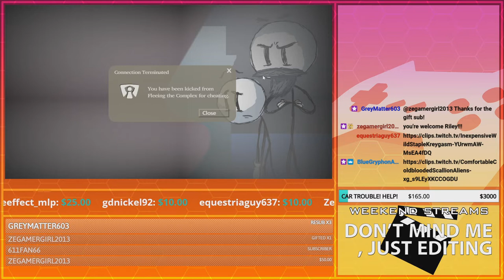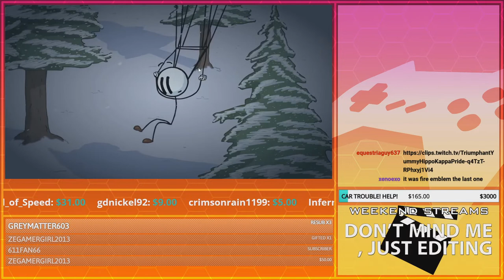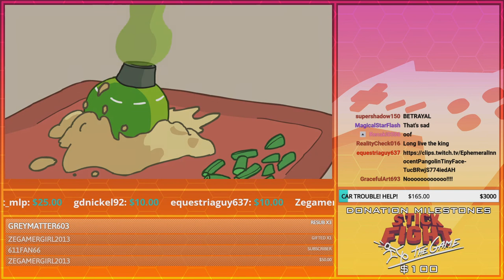Repeated Escape Attempts | GoldenFox Plays The Henry Stickmin Collection Pt. 7